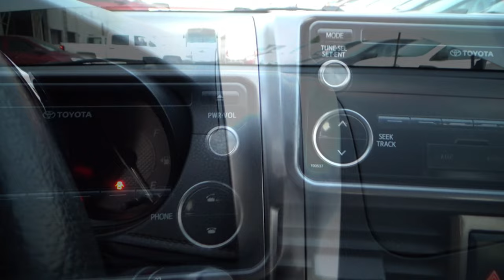Toyota / Yaris / 2017 - 4784